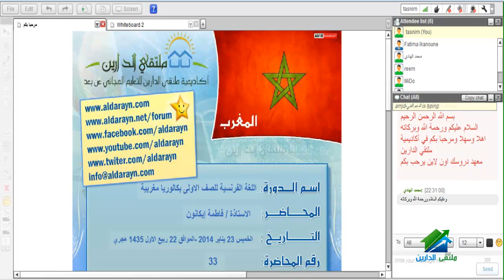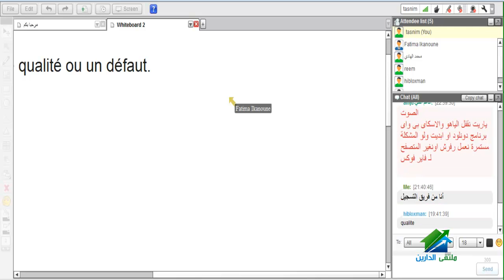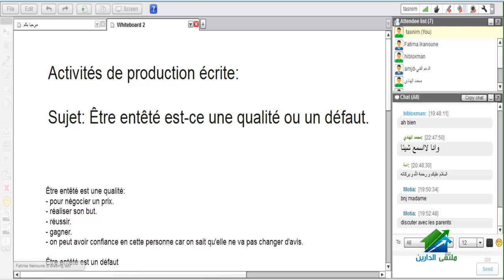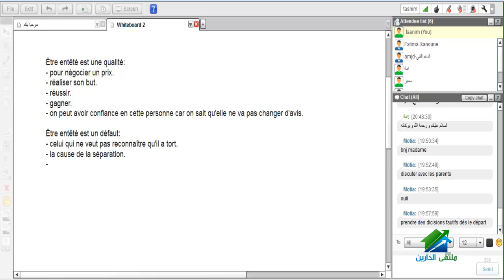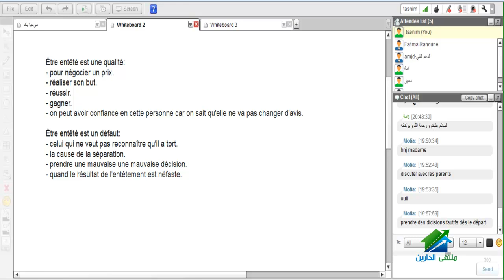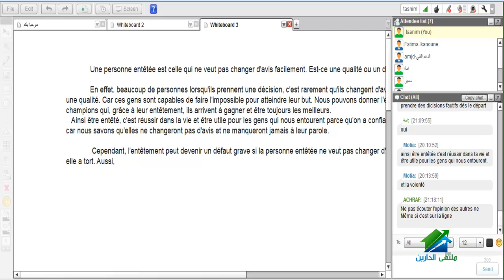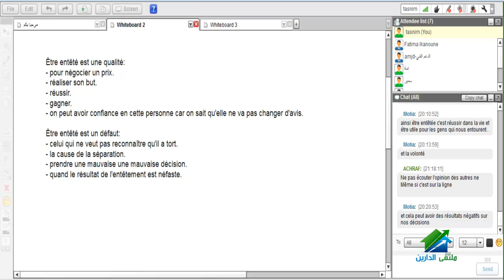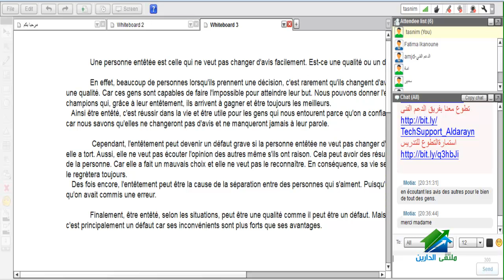اللغة الفرنسية أول بكالوريا مغربية | أكاديمية الدارين | محاضرة 33